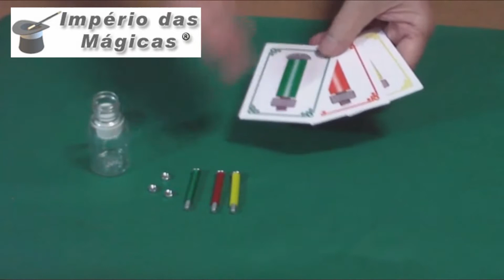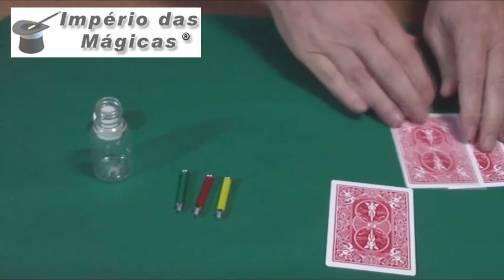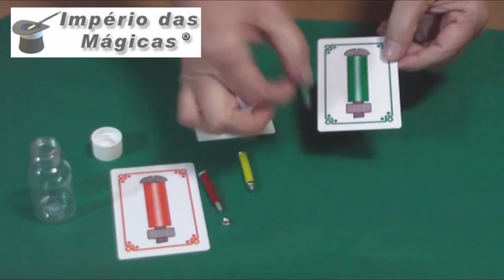Parafuso Mágico ET - Império das Mágicas ®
Parafuso Mágico ET